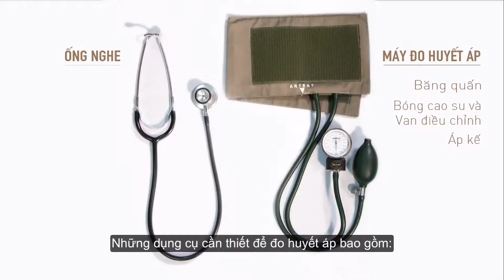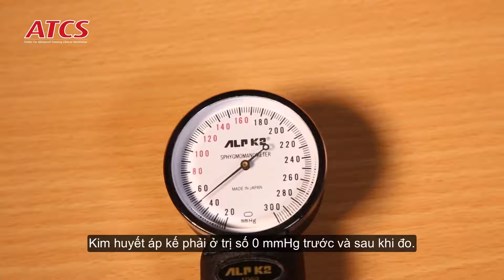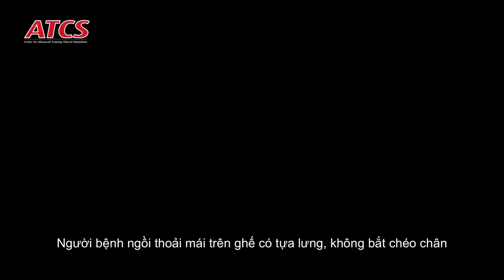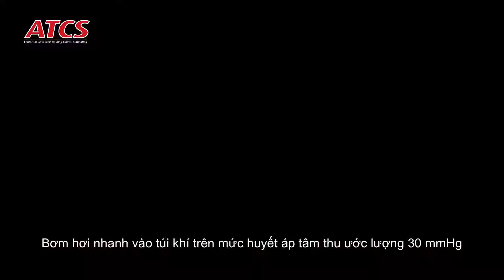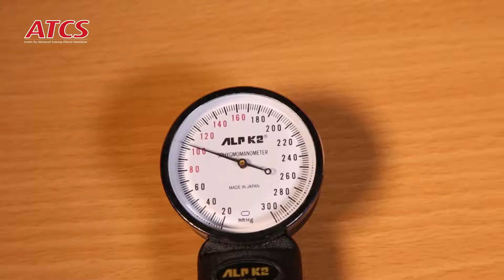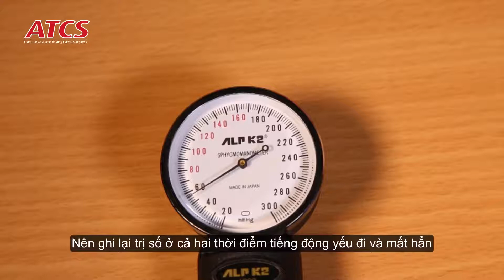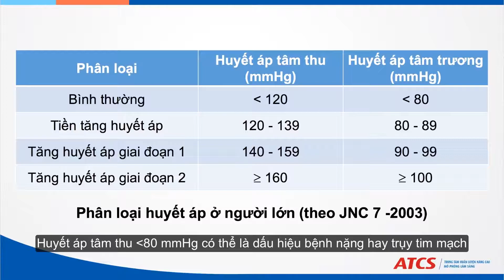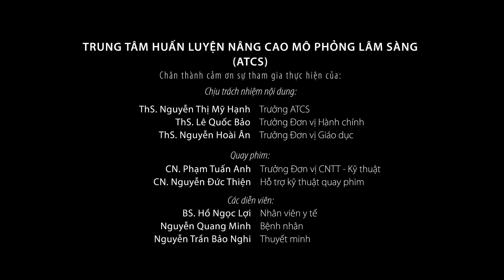[ATCS-UMP] Blood-Pressure Measurement - Hướng dẫn kỹ năng đo huyết áp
Bản quyền thuộc về: Trung tâm Huấn luyện nâng cao Mô phỏng lâm sàng (ATCS-UMP)